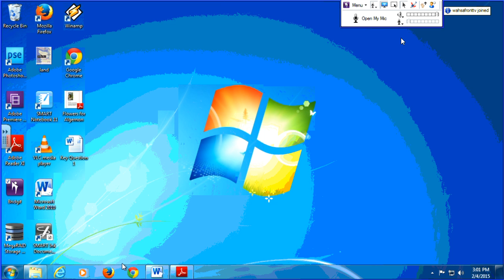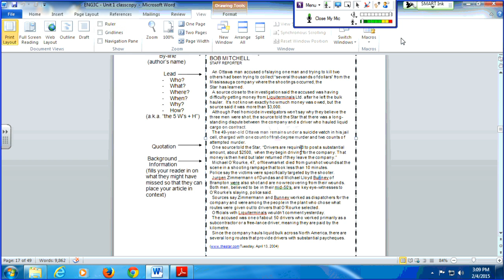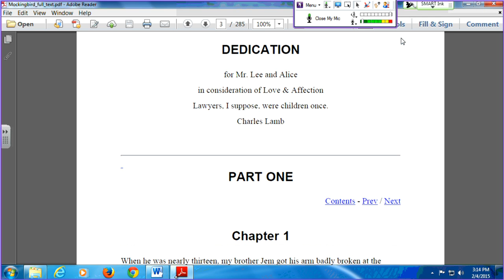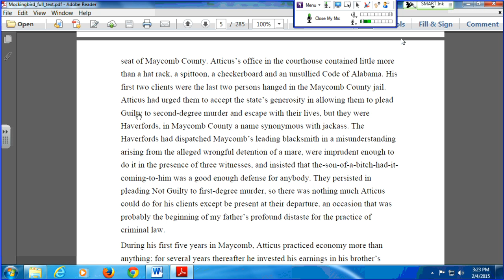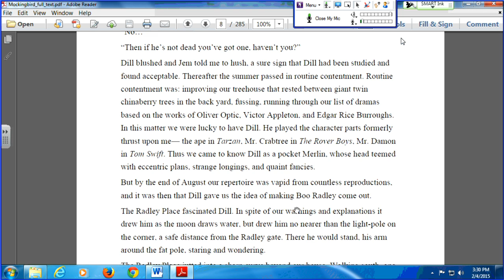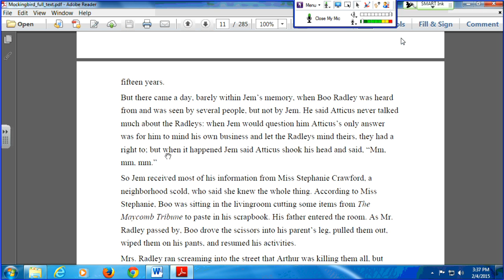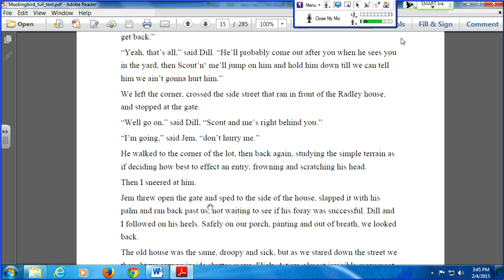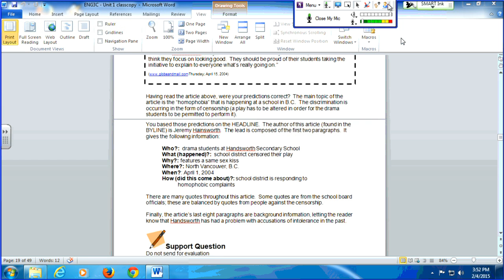ENG3C February 4 Unit 1, Lesson 2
Chapter 1 of To Kill A Mockingbird, and part of Lesson 2.